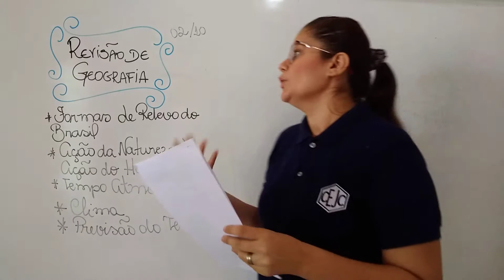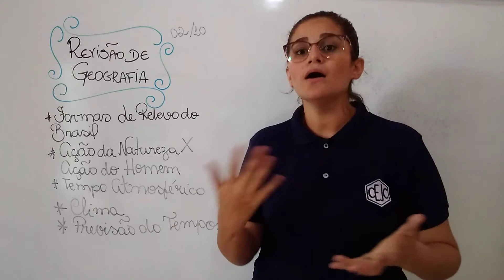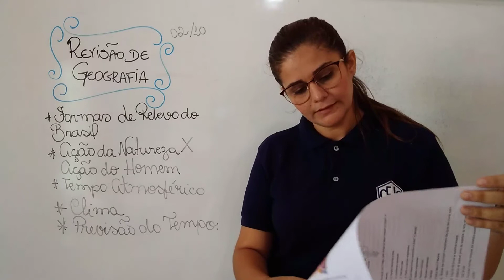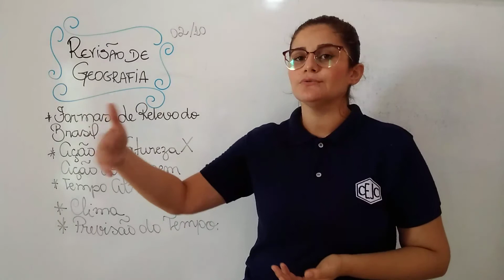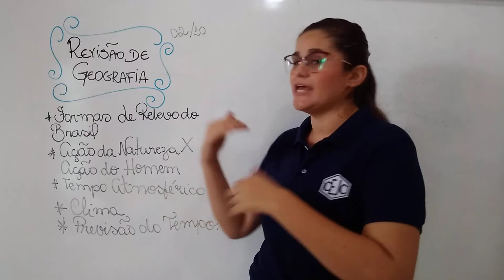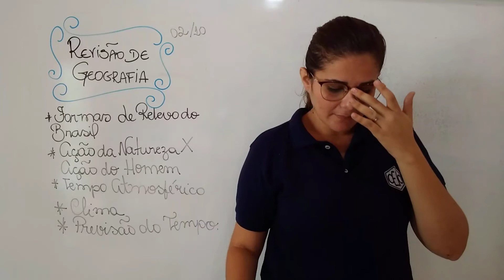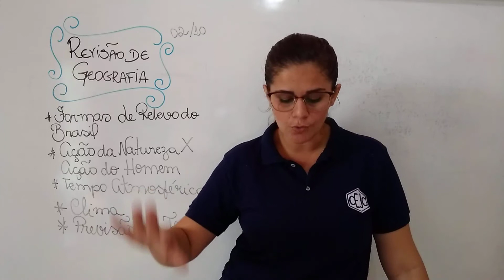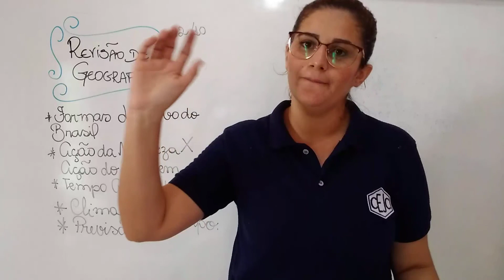4U S21 017 02-10 DEBORA GEOGRAFIA REVISAO